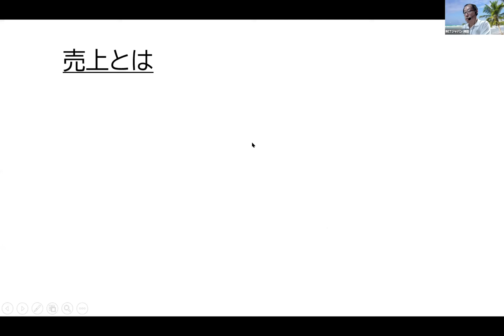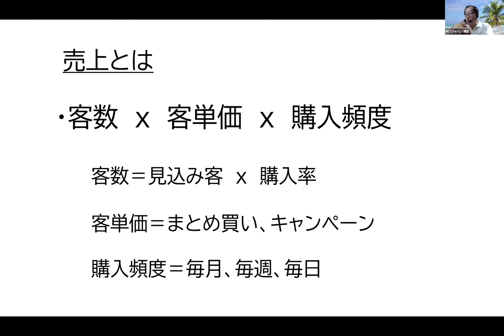【EC成功２】リピート通販の売上を増やす３つの数字とは？ディズニーランドもやっている売上アップの方法。（薬事通販コンサルタント 持田騎一郎）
この動画では、薬事通販コンサルタントの 持田騎一郎 が、最新の 薬事法 景表法 通販 広告 関連の最新ニュースについて解説しています。解説：持田騎一郎（薬事通販コンサルタント、RCTジャパン 代表）

【無料メルマガ】１万人が愛読！薬事通販の最新情報をお知らせするメルマガの登録はコチラ

【大麻CBDメルマガ】大麻CBDビジネスのディープな情報をお知らせるメルマガ登録はコチラ

「チャネル登録」「いいね」ボタンお願いします。
感想、意見、質問をコメント欄にいただけると励みになります。

LINEグループ「薬事の部屋」では、無料で質問相談をお受けします。参加は、コチラ

その他、薬事＆広告コンサルのご相談は、RCTジャパンまで